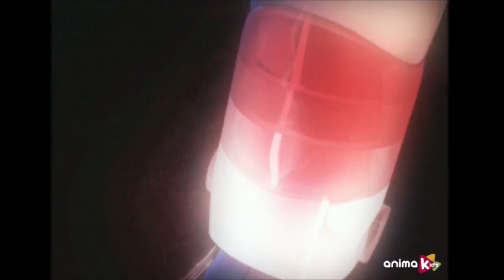Iron Kid - 02 - The heir to the fist | Full Episode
While Marty, Ally and Buttons try to remove the Fist from Marty’s arm, the Bollybots, a trio of incompetent nomadic thieves, see them and plot to steal the Fist.  The Fist activates, sending Marty flying into a boulder which the Bollybots are using for cover, and disrupts their plans.

In a futuristic world, young Marty stumbles upon a bionic arm which endows him with superhuman powers and put him at the centre of a centuries-old struggle between good and evil. His teenager heart will now begin a long-way training together with two loyal friends: Buttons, his robo-puppy, and the brave Ally.